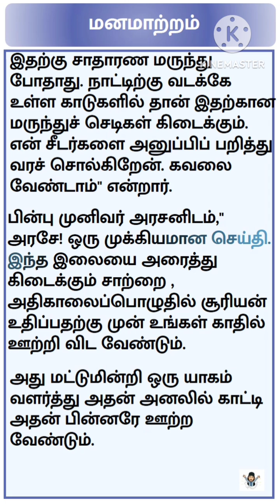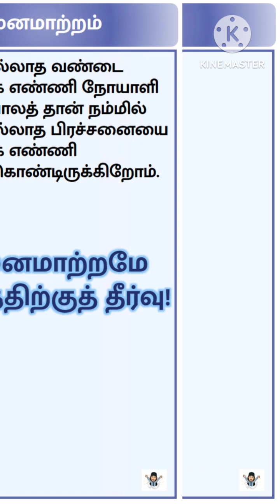மனமாற்றம் கதை | அரசர் கதைகள் | படித்ததில் பிடித்தது | தமிழ் கதைகள் | kathaigal | s4 entertainment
tamil kathaigal
tamil voice stories
கதை துணுக்குகள்
s4entertainment stories
night time stories
சிறுகதை
தமிழ் சிறுகதைகள்
stories in tamil
ஊக்கமளிக்கும் கதைகள்
சிறுகதைகள் தமிழ்
story snippets tamil
ஒரு பக்க கதை
குட்டி கதை